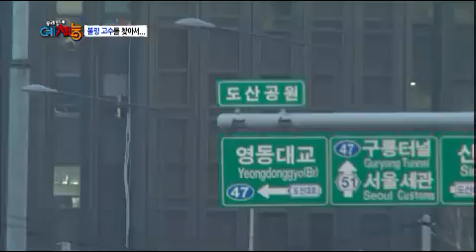우리동네 예체능 - Our Town's Physical Variety EP05 # 013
몸과 마음이 건강해지는 화요일 밤!!
지친 전 국민을 위한 건강충전 프로젝트 '우리 동네 예체능'!

2013 보고싶다, 운동 잘하는 친구야!
'우리동네 예체능' 상비군을 뽑아라!

야심한 밤! 호동, 수근, 최강창민의 전화 한 통에 친구들이 모였다!
초특급 한류스타부터 1박2일이 낳은 스타! 국제심판(?) 조명감독까지!
'운동 실력' 하나는 믿을 수 있는 지인들 총 출동!
'예체능' 상비군 자리를 두고 펼쳐지는 그들의 몸부림!
과연 상비군이 된 스타는 누구?!

 '우리동네 예체능'의 두 번째 대결 종목 발표! '볼링'
특명! 볼링 잘하는 연예인을 찾아라!
 탁구채를 잠시 놓고, 볼링공을 들게 된 예체능팀!
볼링 좀 친다는 친구들을 추천받고, 무작정 납치하다!
가로수길에서! 도산공원에서! 일단 차에 태우고 '예체능 볼링팀' 결성!